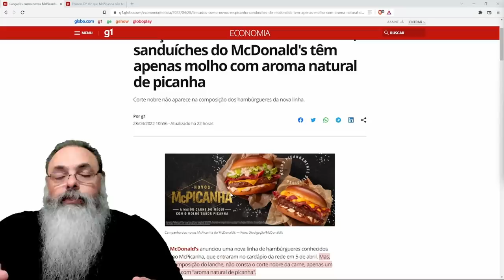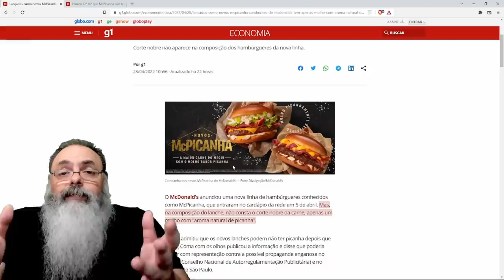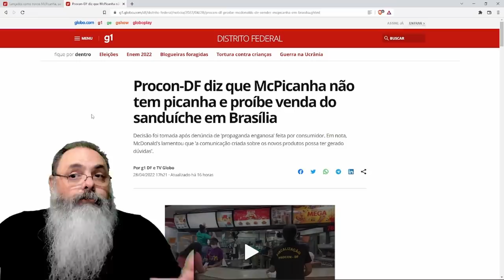Sanduíche do MacDonalds foi proibido em Brasília a troco de que?